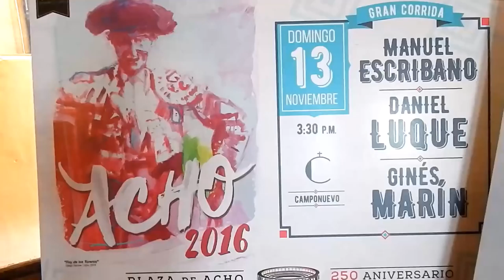Carteles Corrida de toros Acho 2016 torero 250 años ANDRES ROCA REY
Cartel de toreros para las corridas de toros. CASA TOREROS anunció combinaciones y promocionará a nuevo torero peruano en novillada fuera de abono en la Feria del Señor de los Milagros:
- Domingo 30 de octubre. Novillada pre ferial (Fuera de abono). Novillos de La Centinela, para Rafael Serna (España), Andy Younes (Francia) y Luis López (Perú).
- Domingo 6 de noviembre. Primera corrida. Toros españoles de Garcigrande para El Juli y Andrés Roca Rey.
- Domingo 13 de noviembre. Segunda corrida. Toros peruanos de Camponuevo para Escribano, Luque y Gines Marín.
- Domingo 20 de noviembre. Tercera corrida. Toros españoles de Zalduendo para López Simón y Joaquín Galdós. Además, los recortadores españoles por primera vez en Lima.
- Domingo 27 de noviembre. Cuarta corrida. Toros de Juan Pedro Domecq para Ponce, Talavante y Joselito Adame.
- Domingo 4 de diciembre. Quinta corrida. Toros de Núñez del Cuvillo, para Morante, Manzanares y Andrés Roca Rey.
Venta de abonos hasta el miércoles 5 de octubre en Tu Entrada